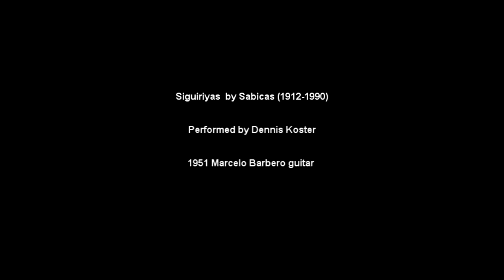Siguiriyas - Dennis Koster - 1951 Marcelo Barbero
As a dealer of fine vintage classical and flamenco guitars, this iconic instrument will always represent a high point in that aspect of my career.   As a builder of classical and flamenco guitars, this instrument has inspired me for many years.   As it's caretaker for three years I enjoyed it's company very much and took the opportunity to study it even further.  I am happy to say that the guitar has since found it's new home and is no longer for sale.   I am keeping these videos up as a testimony to an iconic guitar and the great Master of flamenco that is Dennis Koster.

Aaron Green, October 14, 2012